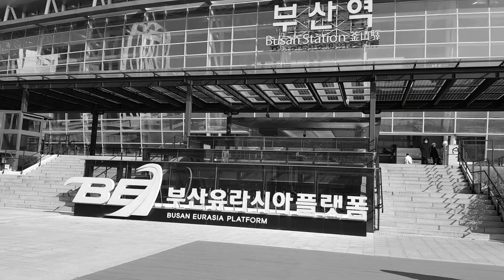Singing a song around Busan Station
I am such a fool.